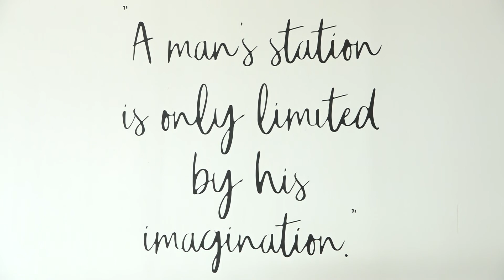Меморандум потпишан од ФИТР и Берза